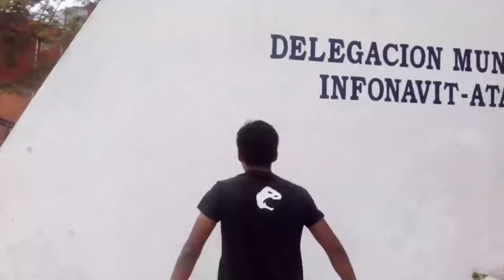Diego López. SHOWREEL 2017.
AL FIN! chicos ya esta aqui, mi gran video, mi SHOWREEL 2017, sin duda uno de los videos que mas me ha costado hacer, lo hice con mucho cariño, solo trato de transmitir mi manera de hacer parkour y free running, la verdad este año fue bueno, espero el 2018 con mucho entusiasmo pues en el 2018 llega la hora de aprender mas MOVIMIENTOS! Y volverme mejor, y para que vean lo mejor que hice en este año 2017 les dejo mi showreel, esta sera la GRAN SECCION DE MI CANAL pues solo se presentara cada año, ademas es mi primer video en este estilo de videos (osea el SHOWREEL) ya que como dije es una recopilacion de lo mejor que hisistes del año, y pues aqui esta el mio y gracias por verlo.

PD: ESTE VIDEO SE LO DEDICO AL MEJOR TRACEUR PARA MI, EL GRANDE LUKE ALBRECHT! SIN DUDA ESE HOMBRE ES PARA MI EL MEJOR EL REY DEL FLOW!! Y SU MANERA DE EJECUTAR MORTALES Y FLIPS, LA VERDAD ES UN VIDEO DEDICADO A EL, Y PUES ESTE VIDEO FUE INSPIRADO EN SU VIDEO LLAMADO Luke Albrecht. Showreel 2015, sin nada mas que agregar, gracias por todo, nos vemos en otro video. THE BEST PARKOUR AND FREERUNNING EN FREELY.